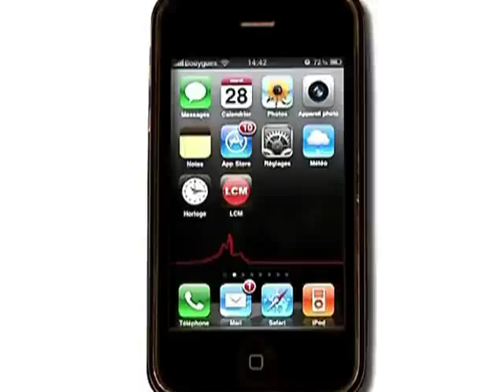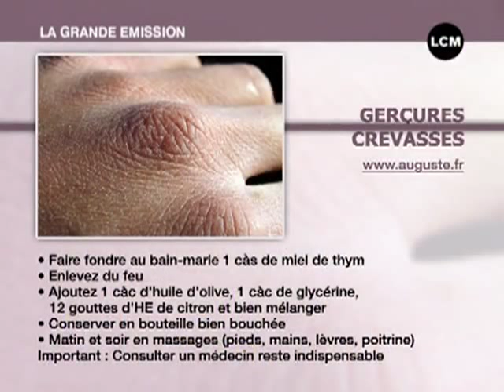Trucs et astuces: réparer ses mains du froid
Catherine Fructus nous présente sa recette de grand-mère pour avoir de belles mains malgré le froid!

Sites webs/blogs, copiez cette vidéo avec le bouton "Intégrer" !